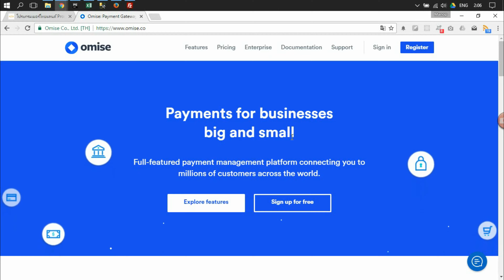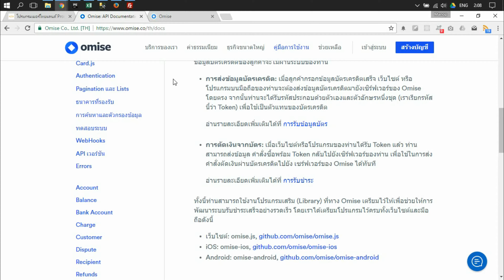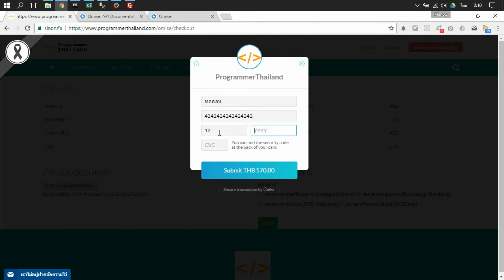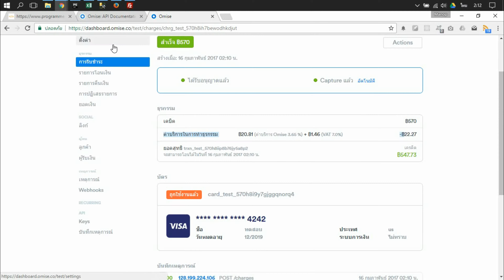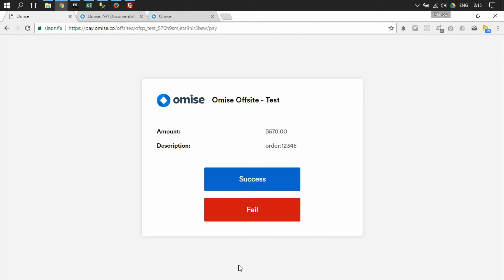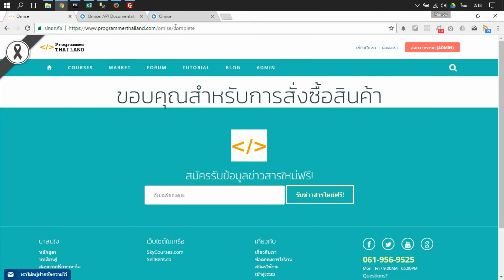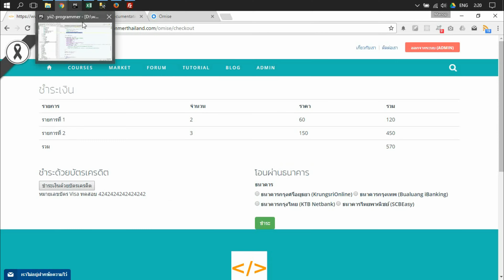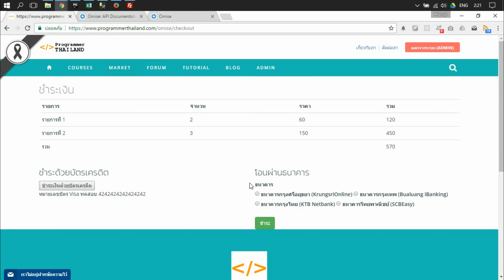ทดลองใช้งานการตัดเงินผ่านบัตรเครดิตและโอนผ่าน Internet Banking ด้วย Omise Payment Gateway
ทดลองเขียนโปรแกรมในการตัดเงินผ่านบัตรเครดิตและโอนผ่าน Internet Banking ด้วย Omise Payment Gateway

- โปรแกรมเมอร์ไทยแลนด์ Facebook

ติดตามผลงาน มานพ กองอุ่น

ผลงานภายใต้ บริษัท หนุมานไอที จำกัด